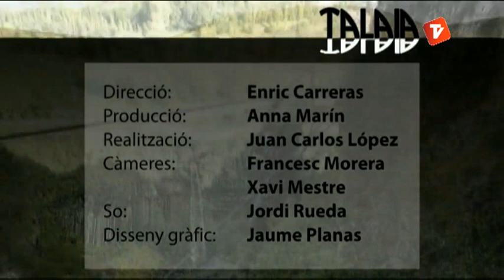Talaia 25-01-2013 Segona part